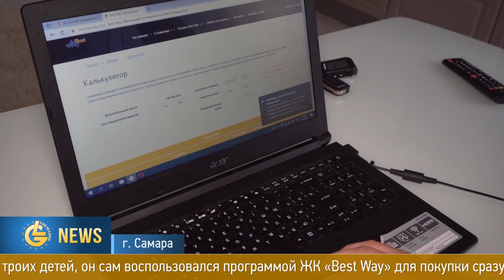ЖК БестВей - Новое жилье в Самаре, Бишкеке, Алмате